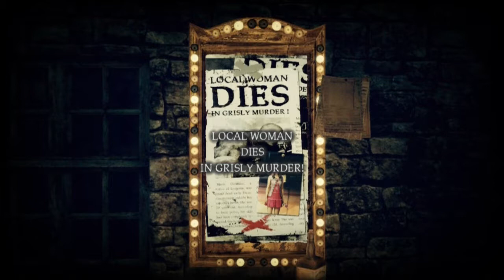Let's Play Blind - Shadows of the Damned 22 - Screw Paula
First with the kisses of death, now this? I'm beginning to think she's not worth it.